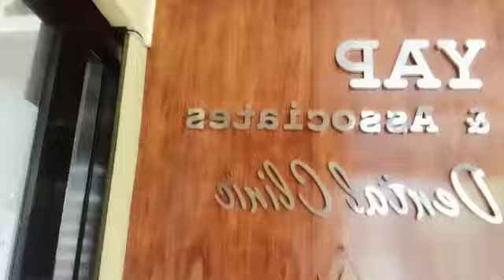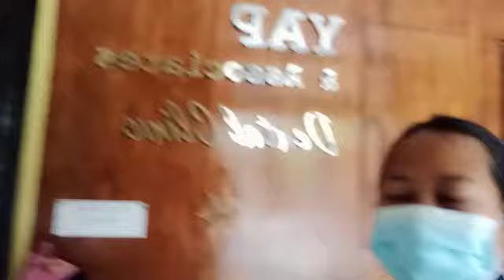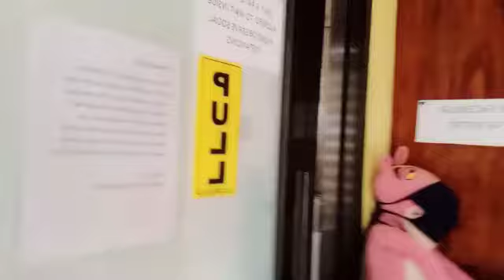Jana visited the dentist in tagbilaran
A Big blessing for jana